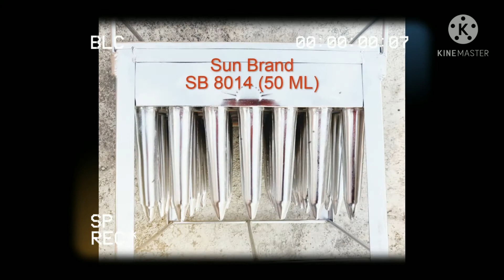Ice Cream Mould with stick holder